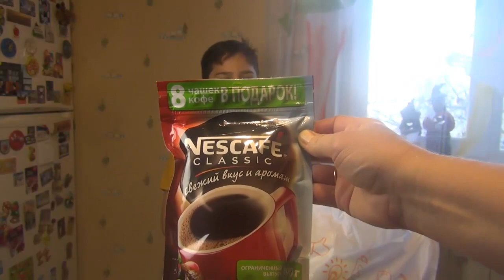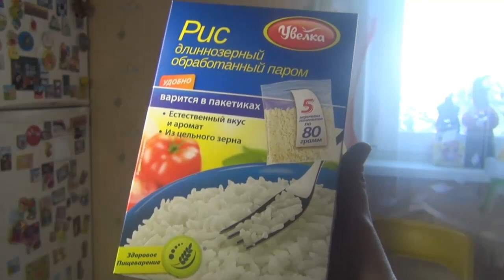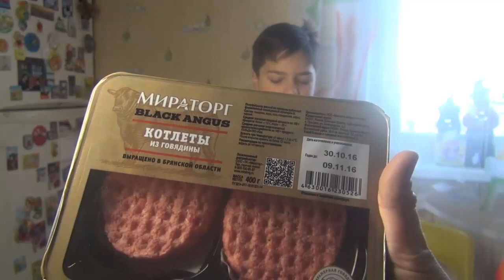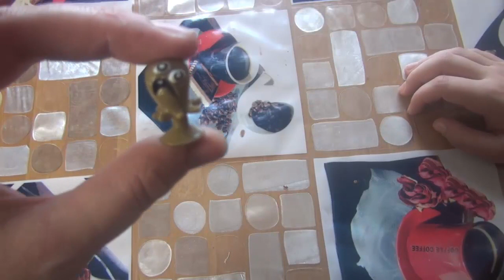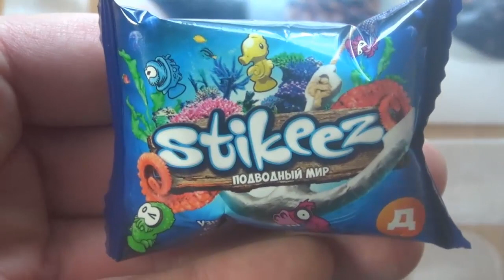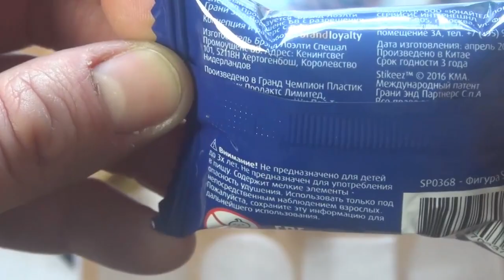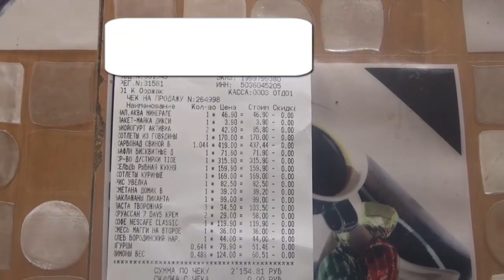Прилипалы Unboxing Stikeez ПРИЛИПАЛЫ 2| Игрушки Стикиз ПОДВОДНЫЙ МИР ИЗ ДИКСИ|ПРОДУКТОВЫЕ ПОКУПКИ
Распаковка Прилипал   new STIKEEZ ПОДВОДНЫЙ МИР 2
Добро пожаловать, Меня зовут Лена.
YouTubeblogger, Beautyblogger. Travelblogger. Lifeblogger.
Обзоры на косметику,Уход за кожей -за волосами.
Встреча с блоггерами. Кулинария.Спорт.Психология,Болтология.
Рассказы:Мистические истории,Обзор на уходовую косметику,